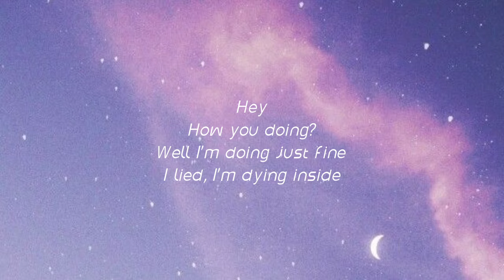CHOONIE- I Lied,I'm dying inside(lyrics)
Hey
How you doing?
Well I'm doing just fine
I lied, I'm dying insideHey
How you doing?
How you doing?
How you doing?
How you doing?
How you doing?
How you doing?
How you doing?
How you doing?
How you doing?
How you doing?
How you doing?
How you doing?
How you doing?
How you doing?
How you doing?
I lied, I'm dying inside

flymusicpresentation instagram :